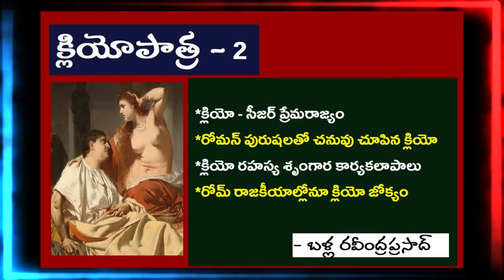క్లియోపాత్ర -2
* క్లియో - సీజర్ ప్రేమరాజ్యం
* రోమన్ పురుషలతో చనువు చూపిన క్లియో
* క్లియో రహస్య శృంగార కార్యకలాపాలు
* రోమ్ రాజకీయాల్లోనూ క్లియో జోక్యం
 - బళ్ల రవీంద్ర ప్రసాద్ గారి వివరణ
channel5am  - youtube